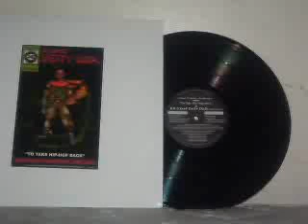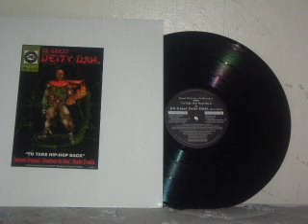Da Great Deity Dah feat. Quiet Storm Ibn Nur - Indecent Proposal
from "To Take Hip-Hop Back" (1997)